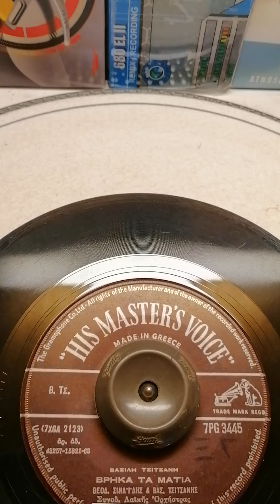Βρήκα τα μάτια.. ένα εξαιρετικό τραγούδι με τον Θεοδωρος Σινα'ι'δης&Βασ Τσιτσάνης.. 1963.. 45rpm